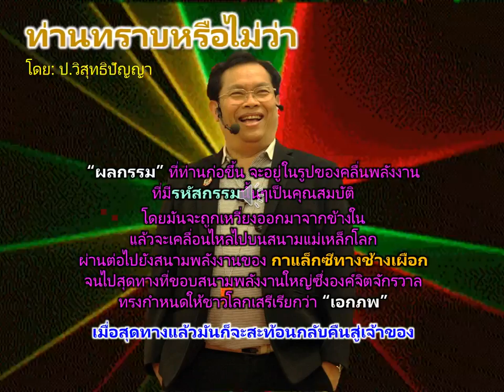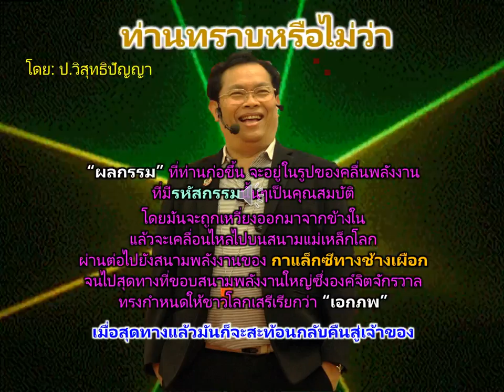ผลกรรม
ATTN: Karuna Nonthawong
Question:
ถ้ากรรมที่เกิดจากการกระทำของเรา
ที่แผ่ออกไปจากจุดศูนย์กลาง เมื่อกระทบฝั่งแล้วสะท้อนกลับมา ...
ขอบฝั่งนั้น เป็นขอบเอกภพ
หรือขอบของจักรวาลสากลเจ้าค่ะ
จึงใช้เวลานานมาก. กว่าจะกลับมาถึงจุดเริ่มต้น

Answer:
1.กรรม เป็นกริยา หมายถึง การกระทำ
ที่ถามเรา เธอน่าจะหมายถึง"ผลกรรม"
ซึ่งเป็นผลลัพธ์ของการกระทำมากกว่านะ

2.ผลกรรมอันเกิดจากการสั่นสะเทือนทางจิต (มโนกรรม)
ของมนุษย์แต่ละคนนั้น
มันจะอยู่ในรูปของคลื่นความถี่ทางพลังงาน
ซึ่งมีคุณสมบัติแห่งกรรมนั้นๆ
ติดเป็นคุณสมบัติอยู่กับคลื่นความถี่นั้นๆด้วย

โดยคลื่นพลังงานกรรมซึ่งเป็นผลกรรมที่เกิดขึ้นนั้น
มันจะถูกเหวี่ยงออกมาภายนอกเครื่องยนต์แห่งกรรม
แล้วเคลื่อนไหลไปตามเส้นแรงสนามแม่เหล็กโลก
มุ่งสู่สนามพลังงานของทางช้างเผือก
จนไปสุดทางที่ขอบเขตของสนามพลังงานใหญ่
ซึ่งพระบิดาทรงกำหนดให้ชาวโลกเสรี
เรียกสนามพลังงานใหญ่นี้ว่า "เอกภพ" นั่นเอง

3.เมื่อกระแสสายธารพลังงานกรรมนั้น
เดินทางไปจนสุดทาง คือ
ไปถึงสุดขอบเขตแห่งเอกภพแล้ว
การวกกลับของคลื่นพลังงานหรือผลกรรมนั้นก็จะเกิดขึ้น
ซึ่งพวกท่านจะเรียกว่าเป็นการวกกลับ
หรือสะท้อนกลับของคลื่นพลังงานกรรมก็ได้

โดยทิศทางการวกกลับนั้น
จะมุ่งมาที่เจ้าของหรือผู้ผลิตสร้างมันขึ้นมา
ที่กำลังเวียนว่ายตายเกิดอยู่บนโลกเสรีนี่แหละ

อภิปรัชญานี้มีอยู่ว่า.
ผลกรรมนั้นหากเกิดจากใคร
มันก็จะสะท้อนกลับคืนมาหาคนนั้นเสมอ

เอเมน สาธุ
ป.วิสุทธิปัญญา
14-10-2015